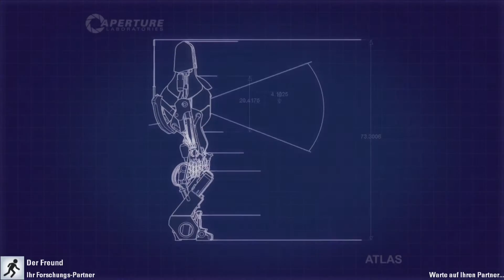Let's Play Together - Portal 2 (German) - #5 Lichtbögen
Portal 2 vereint Puzzle- und Plattformelemente, die vom Spieler mit Hilfe des Aperture Science Handheld Portal Device, oder kurz Portal Gun, bewältigt werden müssen. Mit diesem Gerät können innerhalb des Spiels auf bestimmten ebenen Flächen zwei miteinander verbundene Portale erzeugt werden, durch die der Spieler und Gegenstände bewegt werden können. Zusätzlich wurden neue Spielelemente in Portal 2 hinzugefügt, darunter drei verschiedene Gele, welche die Oberflächeneigenschaften von Decken, Wänden, Böden und Gegenständen verändern sowie Traktorstrahlen, Lichtbrücken und Laser.